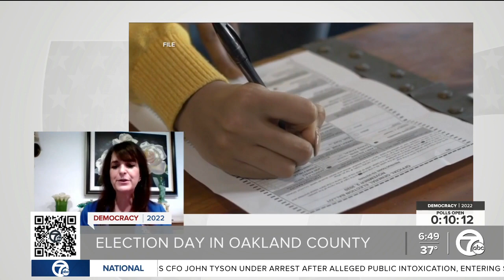Oakland County Clerk explains county preparations during live interview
Morning Anchor Keenan Smith did a live interview with Oakland County Clerk Lisa Brown to explain the election process in Oakland County.